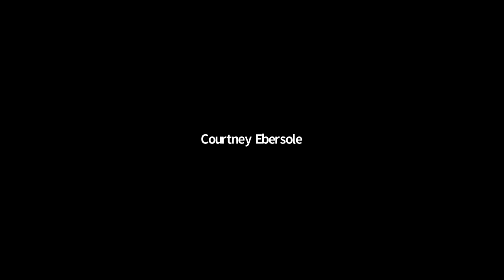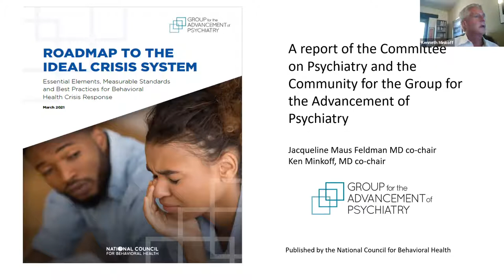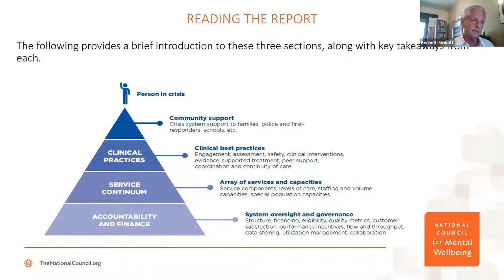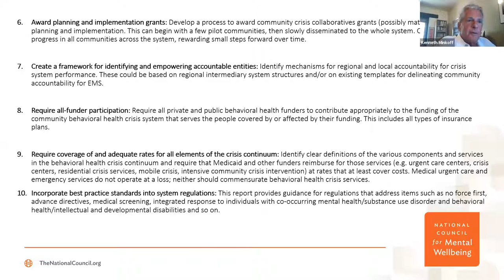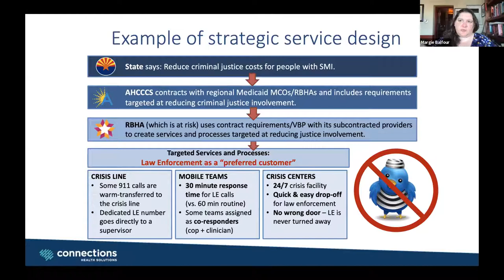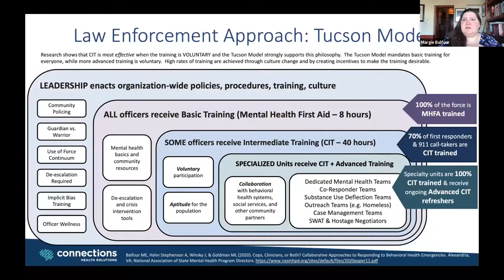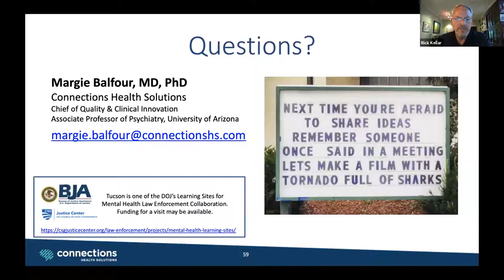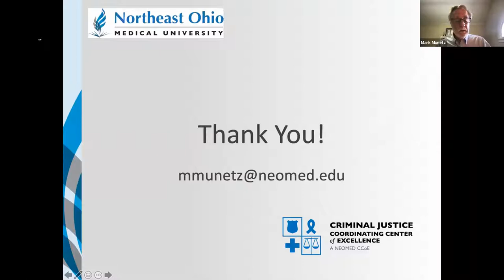Ohio Crisis Academy: The Roadmap to the Ideal Crisis System and How it Applies to Ohio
The Ohio Department of Mental Health and Addiction Services, in partnership with Recovery Ohio and the Ohio Association of County Behavioral Health Authorities, hosted the virtual Ohio Crisis Academy, “Roadmap to the Ideal Crisis System and How it Applies to Ohio,” on June 28, 2021. The Roadmap to the Ideal Crisis System was authored by members of the Committee on Psychiatry and the Community for the Group for the Advancement of Psychiatry and published by the National Council for Behavioral Health. During this Academy, contributors Kenneth Minkoff, MD; Margie Balfour, MD, PhD; and Mark Munetz, MD, discuss essential elements, measurable standards, and best practices for behavioral health crisis response.

To access the Roadmap to the Ideal Crisis System report, follow this URL

The Ohio Association of County Behavioral Health Authorities (OACBHA) is the statewide organization that represents the interests of Ohio’s county Alcohol, Drug Addiction, and Mental Health Boards at the state level. The Association works with a variety of governmental bodies including the Ohio General Assembly, the Office of the Governor, other statewide office holders, cabinet agencies, partner associations, and along with individuals in recovery and their families. OACBHA works to provide education, develop policies, and seek support for initiatives that will expand and enhance mental health and substance abuse prevention, treatment, and recovery support services throughout Ohio. Most importantly, OACBHA gives the Boards a forum to address statewide issues and provides Boards with the means to communicate their positions and concerns with a single voice.